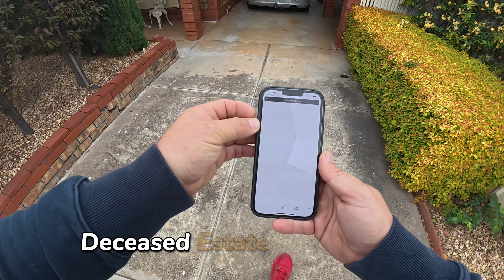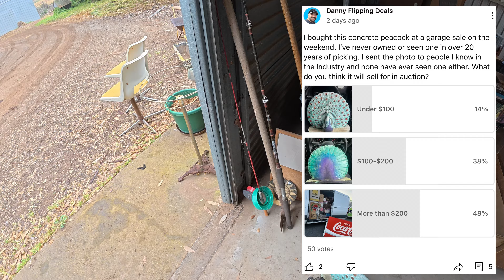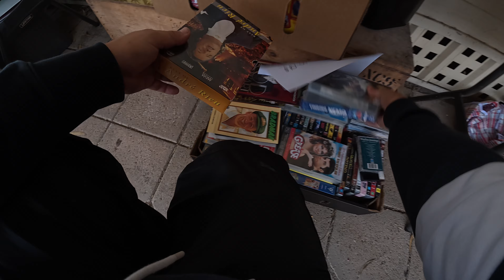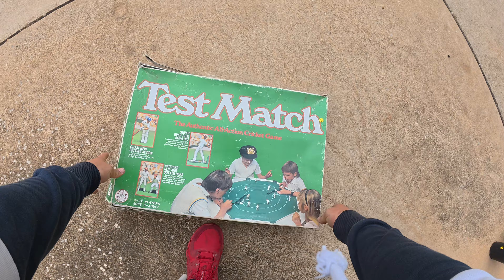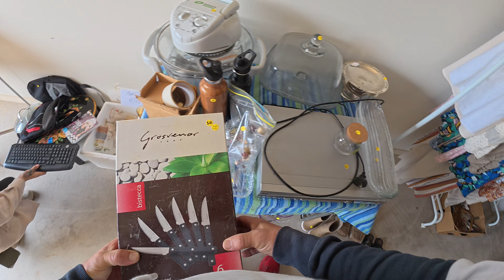I Knocked on Their Garage Sale Door a Day Early and This Happened..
Going to garage sales early ensures you get the first pick at the most profitable items. It really sets the professionals apart from the part timers.

Super Thanks: Click the “Super Thanks” button to make a donation.

🔎RELEVANT KEYWORDS:
Ebay goodwill thrifting side gig, no experience side hustle, yard sale treasure hunting garage sale, how to work from home in 2024 entrepreneur homeschooling picker reseller pickers yard sale estate sales estate sale ride along thrift with me auctions ebay reselling ebay haul vlog part time treasure hunting treasure hunt picking auctions auction picker garage sale yard sale local auction resell video ebay video make money at auctions make money from home make money online picking picking garage sales reselling garage sale profits treasure hunting buy and sell reseller community reselling community garage sale video jackpot Danny flipping deals